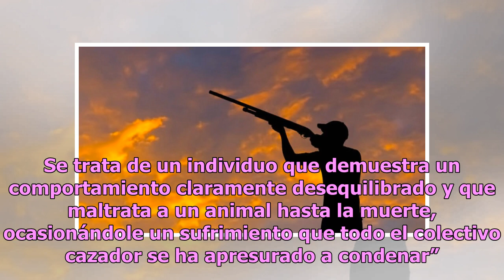Cazador mata brutalmente a indefenso zorro e indigna redes (VIDEO)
Miles de internautas ardieron en indignación luego de que se difundiera un video en el que un cazador apareció torturando a un pequeño ejemplar de zorro, el cual tenía una pata amputada, pero trató de huir aterrorizado en todo momento. En el material se puede apreciar cómo un hombre camina con su es...